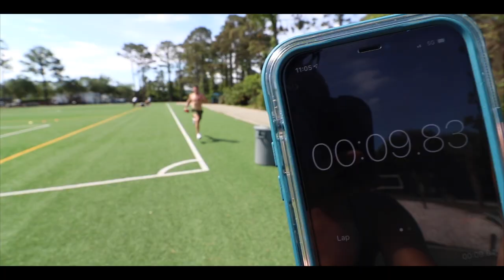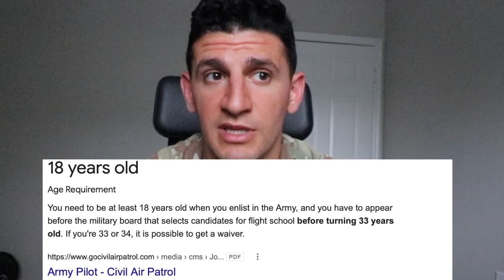Life Update - Flight School - Heart Procedures .. ?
Let's Chat in the comments about this little life update - what would you do in my situation?

► Bravo Sierra (CODE BSKELLUM) save 10%

My Gear:
►Camera Cannon 80 D
►Vlog Lens
►Drone Mavic Pro 2
►GoPro Hero 9
►Gimbal for My Canon 80D

►Robinhood (FREE Stock just Sign up)

My name is Christopher Kellum I am an infantryman in the Florida Army National Guard. I have been documenting my life since 2018 on Youtube in hopes to inspire others to pursue their dreams and goals. It started with Flight attendant vlogs and now has transitioned into Military and fitness content. I have been In the process of getting accepted to Flight school with the Army for 2 years now and I am currently working on getting a waiver/ clearance to go to flight school with a recent heart issue I found out about.